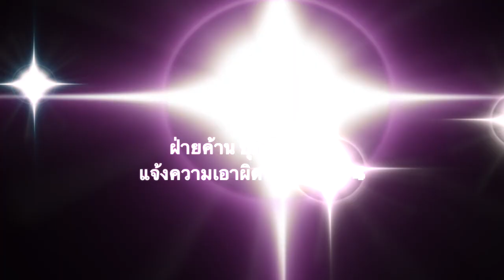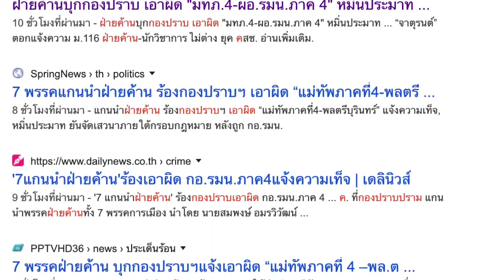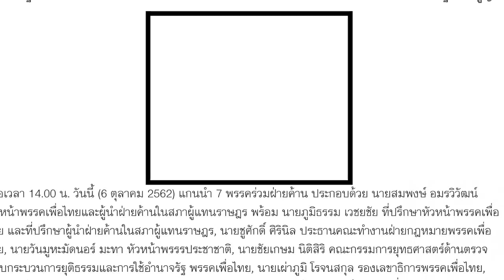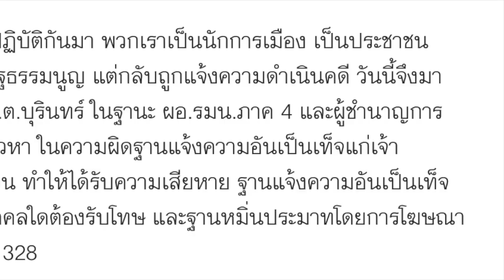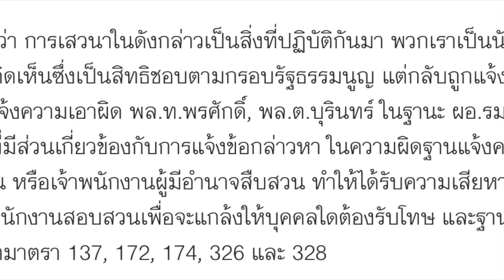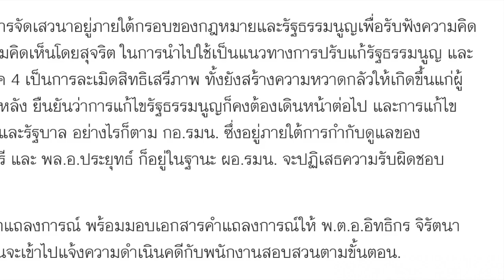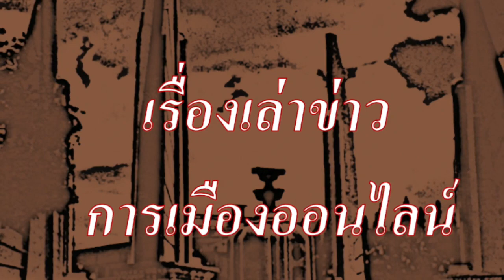ฝ่ายค้านสวนกลับ ร้องทุกข์กองปราบ เอาผิด มทภ.4!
งานนี้ หมัดต่อหมัด ไม่มีใครยอมใคร!

1.) .ฝ่ายค้านบุกกองปราบ เอาผิด "มทภ.4-ผอ.รมน.ภาค 4" หมิ่นประมาท แจ้งความเท็จ

ข่าวการเมือง ไทยรัฐออนไลน์
6 ต.ค. 2562 15:54 น.

จากนั้นได้มีชาวเน็ตเข้ามาแสดงความคิดเห็น อาทิเช่น.